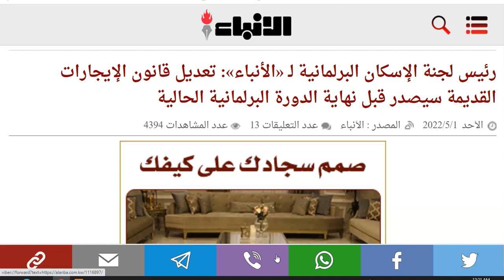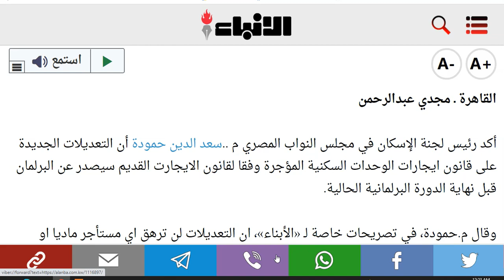رئيس لجنة الإسكان بالبرلمان تعديل قانون الإيجارات القديمة سيصدر قبل نهاية الدورة البرلمانية الحالية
قانون الايجار القديم..
اخر اخبار قانون الايجار  القديم . اخر اخبار تعديلات قانون الايجار القديم . اخبار قانون الايجار القديم بمجلس النواب . تعديلات الايجار القديم . الغاء قانون الايجار القديم . متى يطبق قانون الايجار القديم . هل الايجار القديم يورث . ماهى حالا طرد المستاجر . هل الايجار القديم حلال ام حرام . هل سيتم زيادة اجرة الايجار القديم . قانون الايجار القديم للاشخاص الاعتبارية . جديد قانون الايجار القديم .الايجار القديم . اخر اخبار تعديلات قانون الايجارات القديمة . الايجارات القديمة 2022.. قانون الايجار القديم 2022.. الايجار القديم 2022..قانون الايجار القديم./اخبار الايجار القديم

أكد رئيس لجنة الإسكان في مجلس النواب المصري م ..سعد الدين حمودة أن التعديلات الجديدة على قانون ايجارات الوحدات السكنية المؤجرة وفقا لقانون الايجارت القديم سيصدر عن البرلمان قبل نهاية الدورة البرلمانية الحالية

وقال م.حمودة، في تصريحات خاصة لـ «الأبناء»، ان التعديلات لن ترهق اي مستأجر ماديا او اجتماعيا، مضيفا انه من رابع المستحيلات ان يتم طرد مستأجر واحد اذا لم يتم التوافق على زيادة الايجارات، وستكون الزيادات تدريجية سنويا لنصل الى المستوى المطلوب دون ان يشعر المواطن بأي أعباء مالية ترهقه ماديا او اجتماعيا.

واكد ان التعديلات لن تكون معبرا لعودة «خلو الرجل» او الحصول على مقدمات مالية للتأجير ولن يلغى على الإطلاق نظام التأجير للوحدات السكنية.

واكد رئيس لجنة الاسكان أن التعديلات الجديدة لقانون الايجارات القديمة سيضع حدودا قصوى للزيادات المقترحة والالتزام بأن تكون زيادات متدرجة وسنوية حتى الوصول الى المستوى الايجاري المطلوب وان اي زيادة متدرجة سيتم تحديدها بنسبة من مرتب المستأجر.

واكد م.حمودة انه لا توريث على الاطلاق لعقد الايجار وانه من المتوقع ان يتم النص على ذلك في عقد الايجار كبديل لتبادل المنازعات القضائية بين الملاك والمستأجرين.

واوضح ان تعديلات قانون الايجار القديم سيسهم في فتح ما لا يقل عن عشرة ملايين شقه مغلقه فورا وهو ما سيضاعف من حجم المعروض من الوحدات السكنية في مصر

شروط اخلاء المستأجرين فى قانون الايجارات القديم  اهم المقترحات وتعديلات القانون
اعلان وظائف شركة مياه الشرب والصرف الصحي بالدقهلية تطلب محصلين مؤهل متوسط وفوق متوسط
التعديلات المقترحه لقانون الايجار القديم للشقق 2021 هل تكون هى الحاسمة ؟
عاجل صندوق الاسكان الاجتماعى يعلن مد فترة التقديم بمادرة التمويل العقارى لكل المواطنين
ازاى اشترى شقة فى مبادرة التمويل العقارى 3%  2021 بالشروط الجديدة
خطوات صرف منحة زواج الابنه في قانون المعاشات الجديد  148 / طريقة التقديم / الشروط والاوراق المطلوبة
ازاى اقدراشترى شقة فى مبادرة البنك المركزى للتمويل العقارى بفائده 3% متناقصه اسعار واماكن على 30 سنة